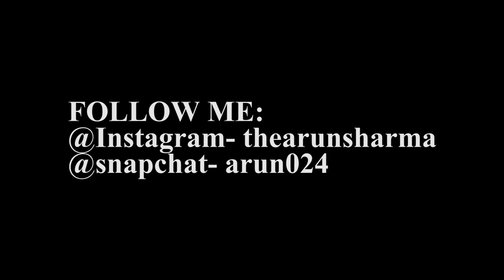VLOG 4| FITNESS JOURNEY| DO YOU GAIN WEIGHT IF YOU STOP WORKING OUT?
Owner and founder of Antum Apparels.
Certified as a Nutritionist
certified as a Fitness Personal Trainer
A Fitness Model

Catch me at:
1) Instagram- thearunsharma
2) Snapchat- arun024

Apparels- Antum
checkout the collection at:
1) Instagaram- antum_apparels